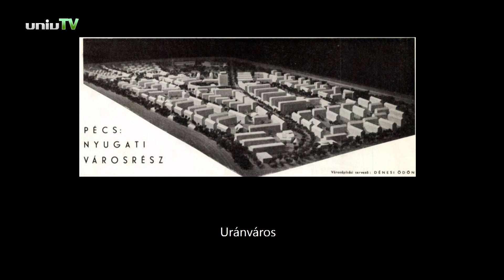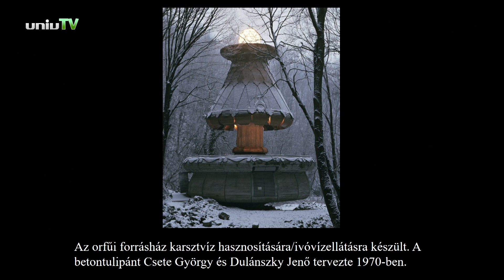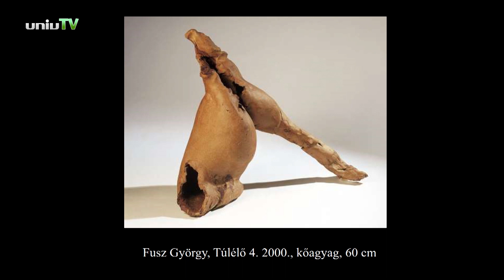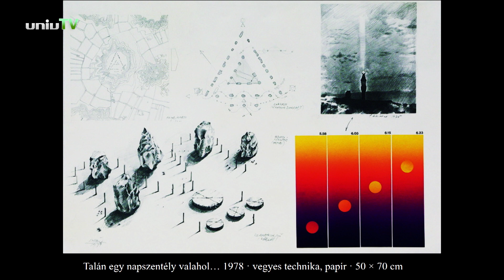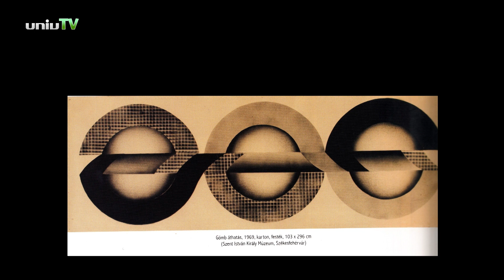Pluszosok Egyeteme VI/6 - Dr. Aknai Tamás: A vizuális művészetek Pécsett